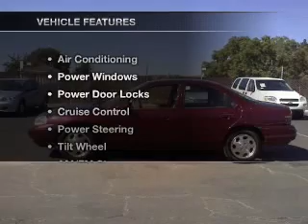1999 Mercury Mystique - Dublin CA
Year: 1999
Make: Mercury
Model: Mystique
Trim: GS Sedan 4D
Engine: 4 cylinder 2.0 Liter
Transmission:
Color: Maroon
Mileage: 139522
Address:
6438 Sierra Ct.